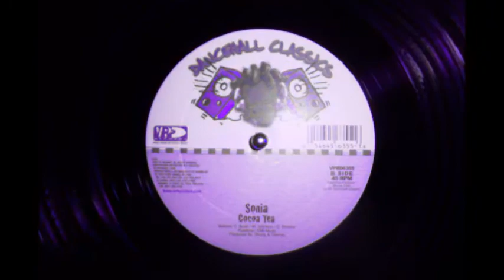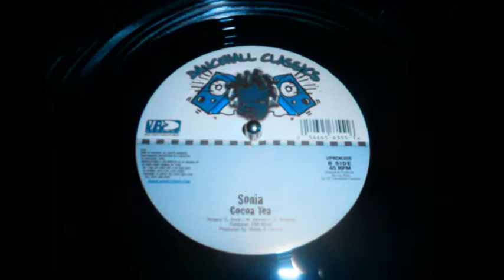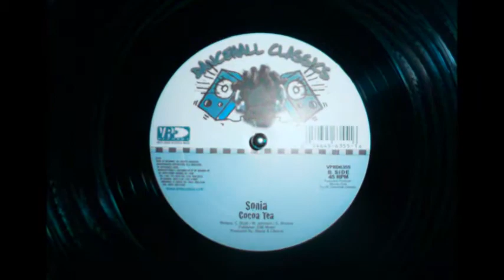Dubluva - Smells Like Raggamuffin Spirit 2013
Cocoa Tea 'sonia' 12EP vs. Nirvana 'smells like ...' (acappella)
Dubluva Mix 2013